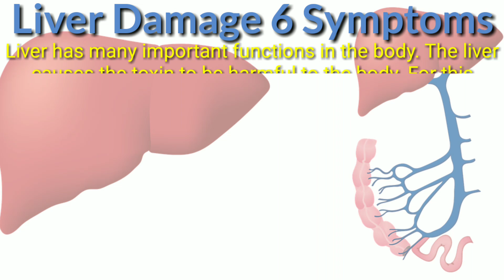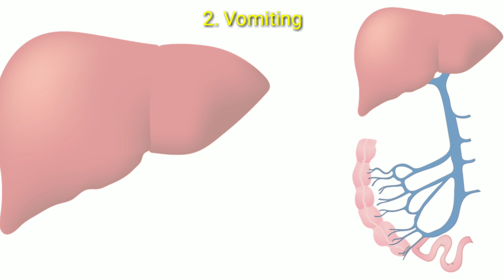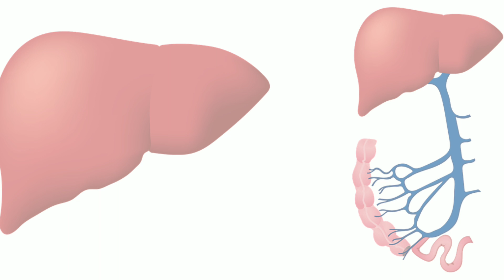Liver Damage symptoms-Early Signs Of Liver Failure#healthhijack